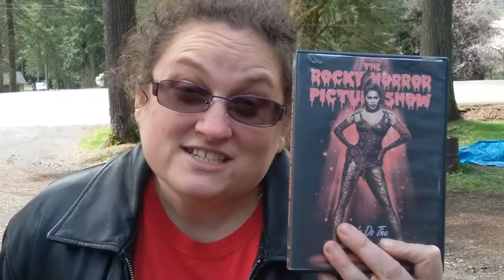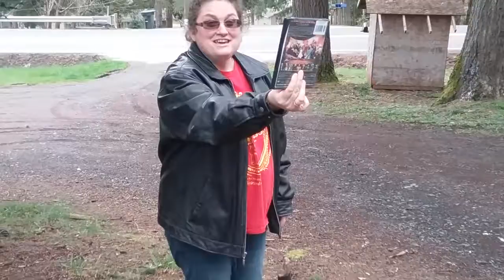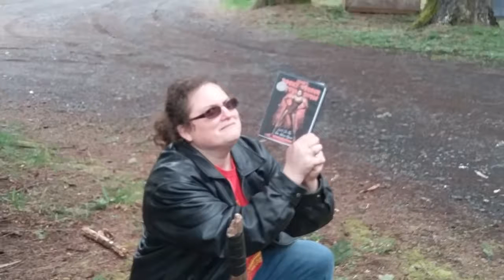the smashing 2016 let's do the time-warp again